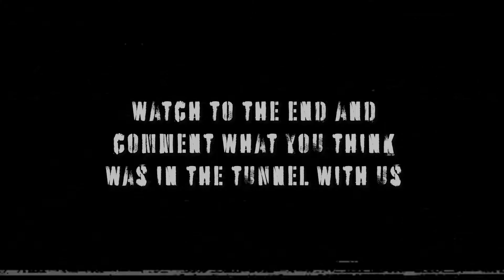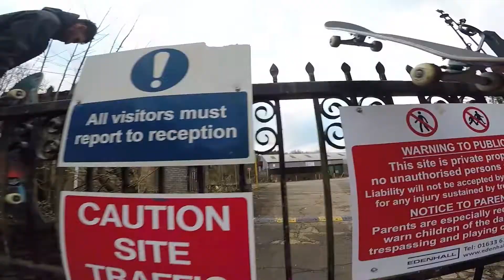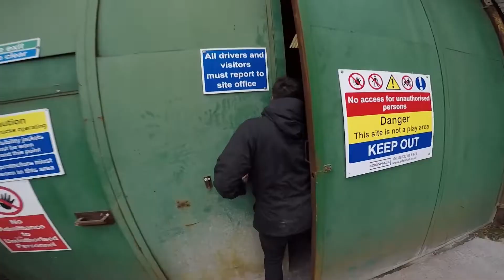RAN AWAY TERRIFIED! EXPLORING A HUGE ABANDONED QUARRY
In this video we explored the biggest abandoned place we've been to before, a Quarry in South Wales, UK! We started by free climbing the tallest tower there which was pretty scary. We then did some skateboarding tricks before walking down an abandoned tunnel. This is where it all went wrong. We don't know if it was a ghost. Leave a comment what you think it was!

Exploring this abandoned place was sketchy as the security was always just around the corner.

If you are a serious urbexer and look down on Joe Weller's Abandoned Building videos, this probably isn't the video for you.

This is a funny video with the aim of making you laugh. In fact, try not to laugh. Please don't take it too seriously! We bring the funny so add this to the long list of funny videos on YouTube.